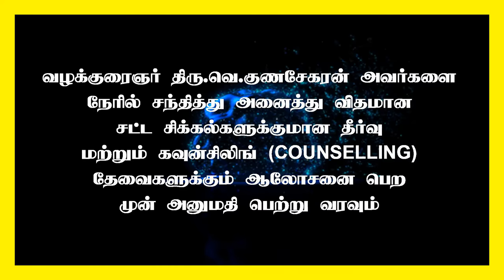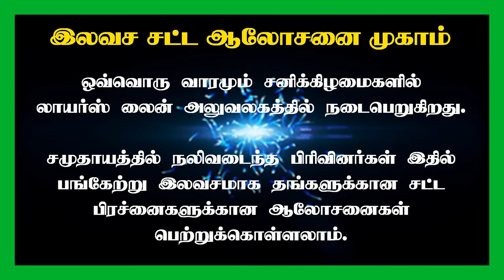SEXTORTION | அபாச காட்சிகளும் ஆபத்தான விளைவுகளும் | Pornography and dangerous consequences | Cyber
SEXTORTION | அபாச காட்சிகளும் ஆபத்தான விளைவுகளும் | Pornography and dangerous consequences | Cyber Crime

WHAT IS SEXTORTION, SEXTORTION SCAM, CYBER CRIME MALPRACTICES, HOW TO COMPLAINT CYBER CRIME, BE AWARE OF CYBER CRIME

Advocate : Madras High Court

State President : FFLAAC (Federation for free legal aid and anti corruption)